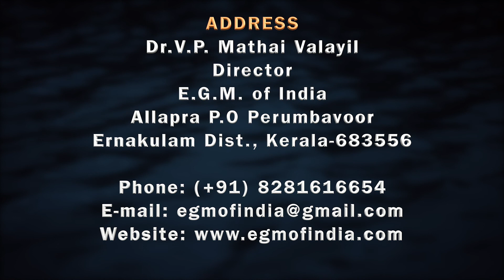Ephesians Part 24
(എഫെസ്യർ  4 :1) Rakshasandhesam (Episode 144)